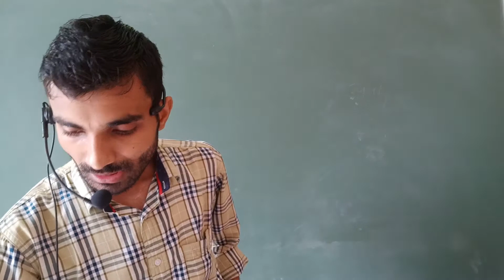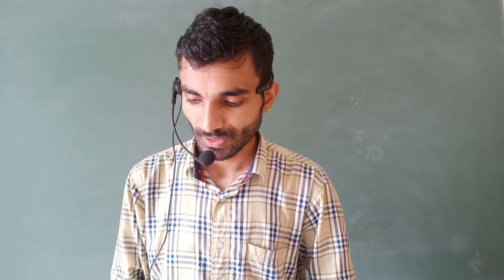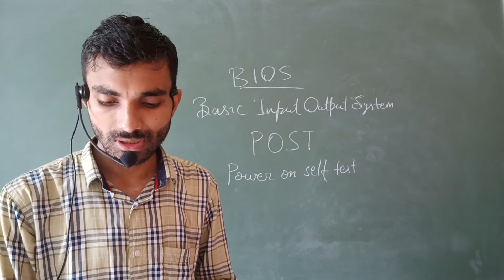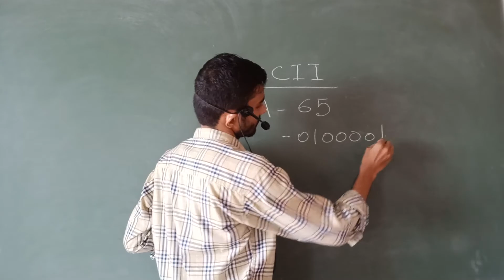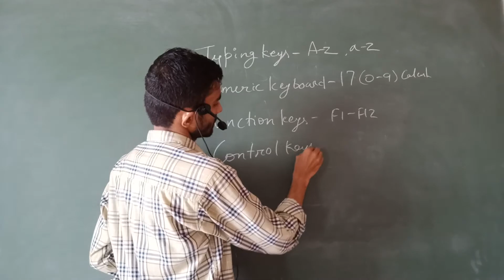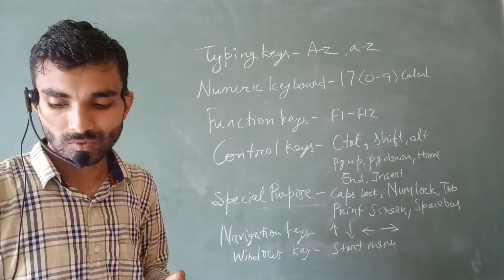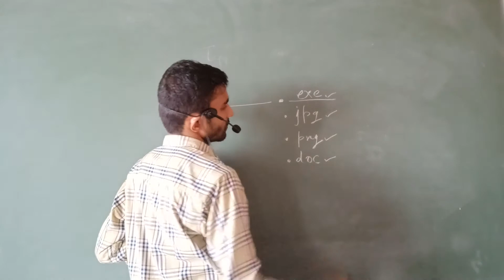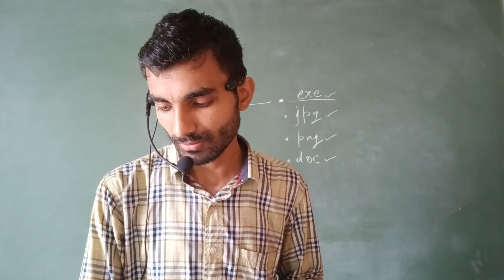Chapter 3 | ICT Skills -I | Class 9 | Part 5